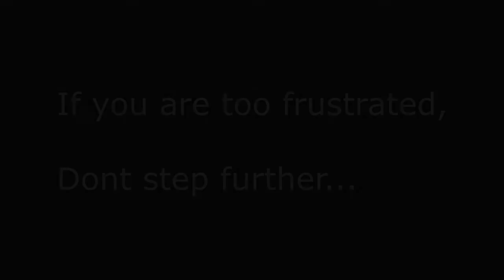PROMO - "Addiction, Stress and Life's Challenges"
Director: Nur Nayan
Actor: Ahsan Habib Misty
Camera: Md Zafri, Sadeq Al Mustakim, Sadaf Afreen
Post Editing: Asif Mahbub